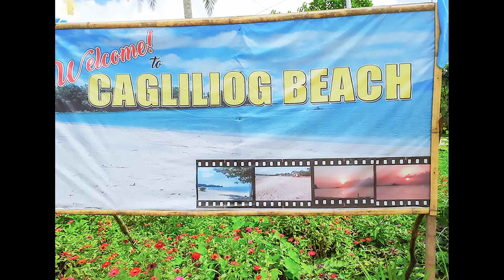cagliliog beach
brgy. cagliliog beach resort tinambac camarines sur.

Music in this video
Listen ad-free with YouTube Premium
Song
Road So Far
Artist
TonyZ
Album
Road So Far
HAAWK for a 3rd Party (on behalf of TonyZ); HAAWK Publishing, and 6 Music Rights Societies